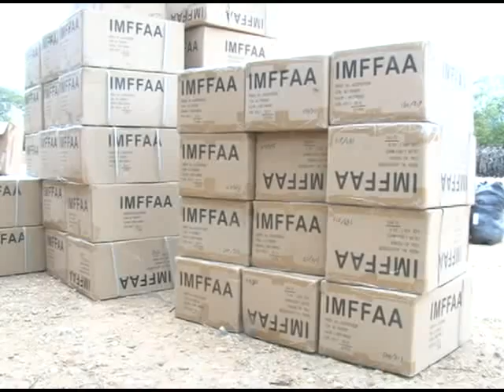CAME recibe aspirantes a Soldados